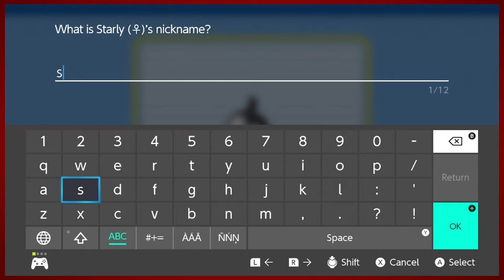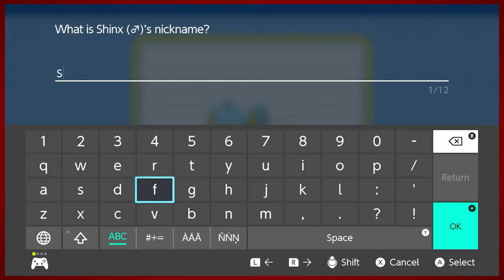Pokemon Brilliant Diamond - Part 2 | Goteem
It turns out Pokemon was stored in the balls all along!